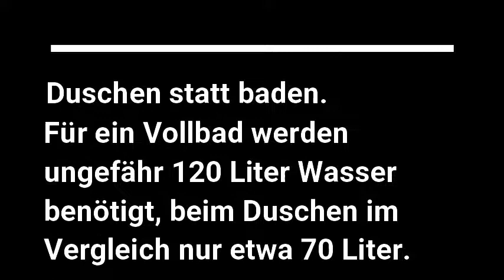Tipps und Tricks zum Wassersparen - Tipp 7 Badewanne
Duschen statt Baden, das spart Wasser!